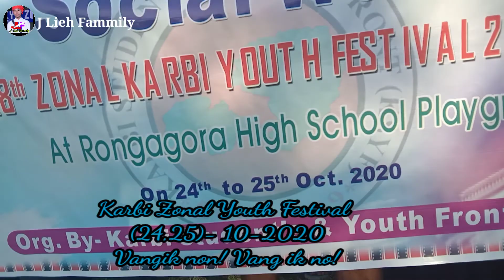Coming soon ZKYF zonal karbi youth festival Rongagora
Karbi akhei achethe pading nang,
Karbi alam aki rim vet nang,
Karbi ajutang jubang pangtang nang,